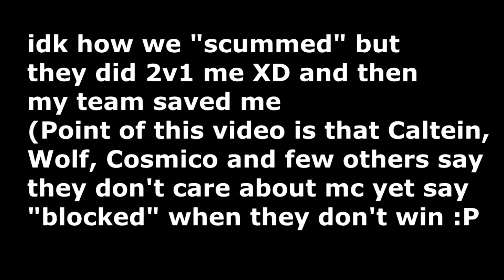Kingdom Crybabies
Kingdom has a few crybabies on the server, including wolf, powerfour, caltein, cosmico, Cahnner. hqlfs and many more :P

Server IP: play.kingdomuhc.club